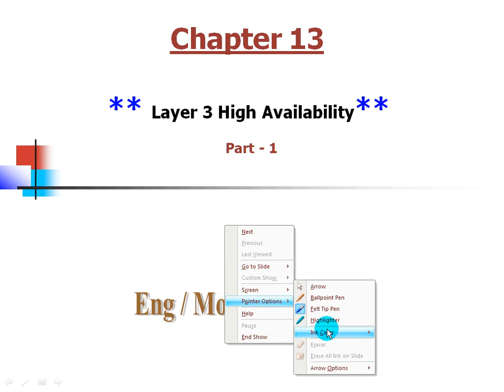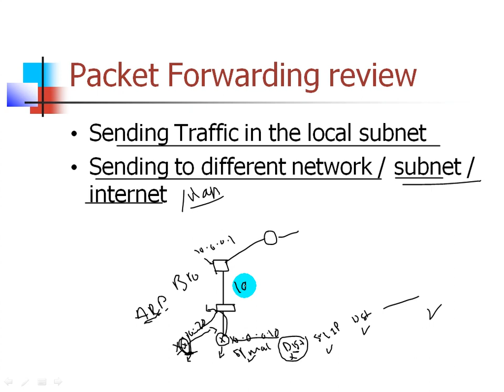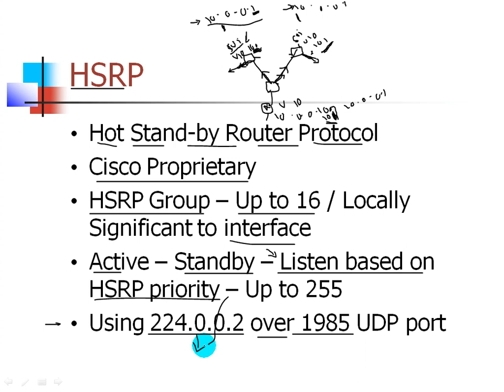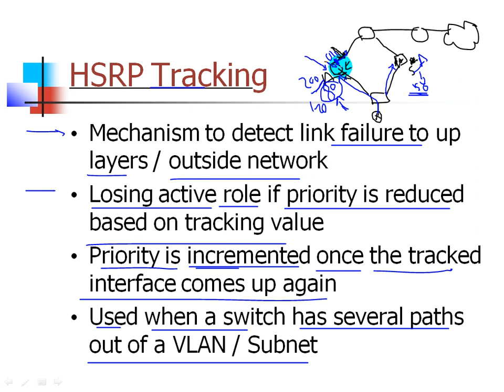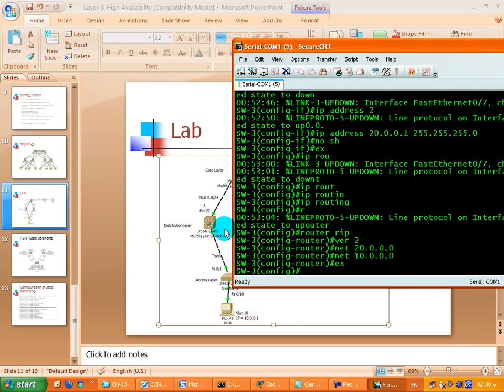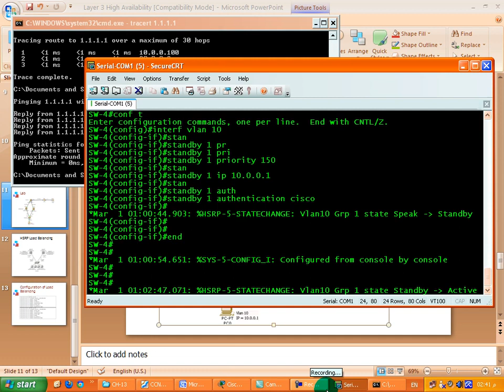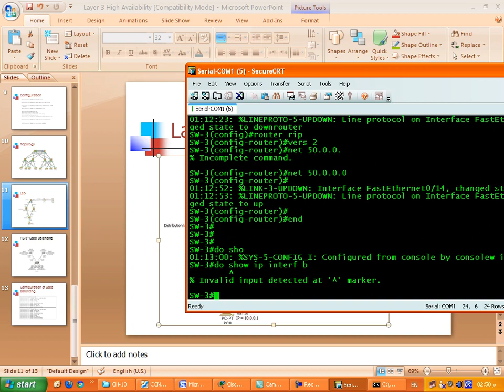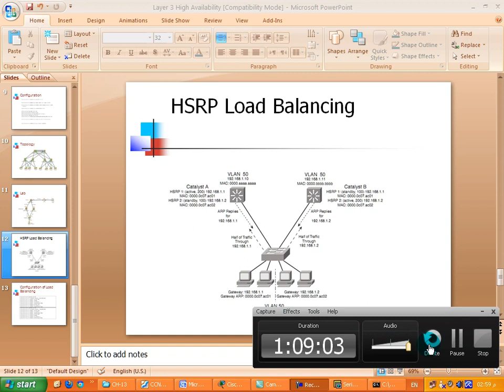24-CCNP Switching (Layer 3 High Availability Part 1) By Eng-Moaz Elzhrawey | Arabic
24-CCNP Switching (Layer 3 High Availability Part 1) By Eng-Moaz Elzhrawey | Arabic